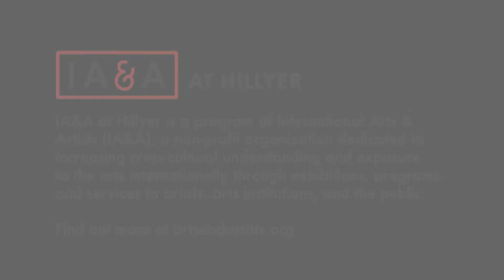Artist Spotlight Videos: Madeline A. Stratton